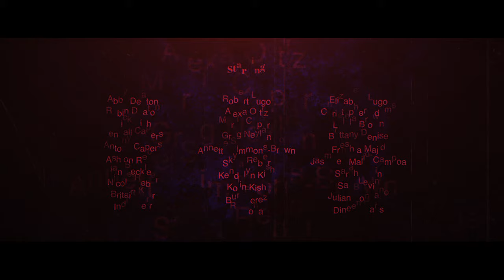Grand Hampton the Movie "ANTHOLOGY" Official Trailer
Grand Hampton the Movie presents "Anthology" a three-chapter flick that takes the audience on a wild ride. Dive deeper into the Grand Hampton community as Antony Capers brings three new stories to life. Find out what happens inside the world's craziest house in the movie, “ABBY”. Then witness the bond being broken between two brothers as they become part of an experiment in “PLACEBO”, and finally we get to play the game of “Spin the Barrel” where it sucks to be the winner.

Anthology Film Titles:
"ABBY" - Written and Directed by Antony Capers
"PLACEBO" - Written by Annette Simmons-Brown and Directed by Antony Capers
"SPIN THE BARREL" - Written and Directed by Antony Capers

Note: Grand Hampton the Movie, is by no means associated or has any affiliation with Grand Hampton the housing Community in Tampa, fl, and they have no liability with the filming of Grand Hampton the Movie. Please do not reach out to them regarding the filming of Grand Hampton the Movie.